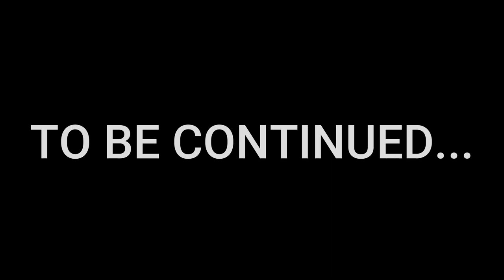AVATAR FRONTIERS OF PANDORA - PART 1 - INTRO | PS5 Full Game Walkthrough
Avatar: Frontiers of Pandora is an open world Avatar video game for PC, PlayStation 5 and Xbox Series X/S. It was developed by Ubisoft's Massive Entertainment studio, collaborating with Lightstorm Entertainment and 20th Century Games. It is directed by Ditte Deenfeldt and was released on December 7, 2023 for Windows PC, PlayStation 5, Xbox Series X/S and Amazon Luna.

The story is set during the Second Pandoran War, during the one year unseen time skip in Avatar: The Way of Water, after the RDA has returned to Pandora. The major conflict of the story is the colonization of the Western Frontier.